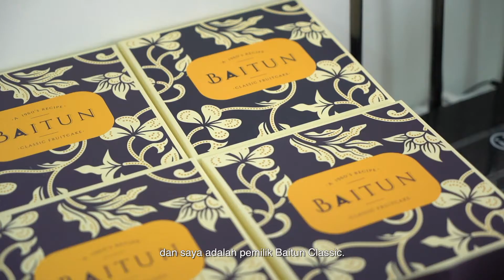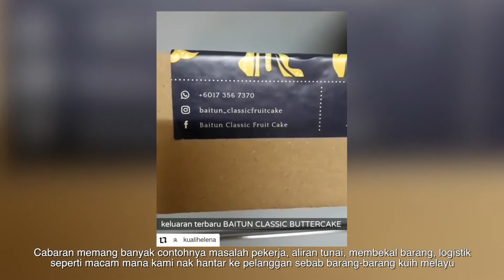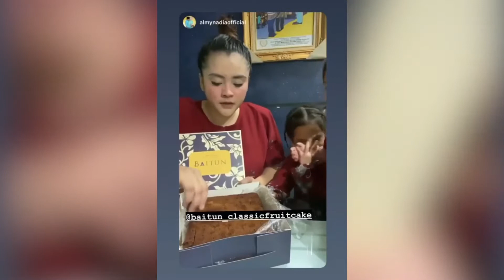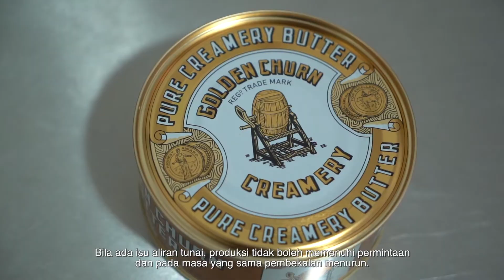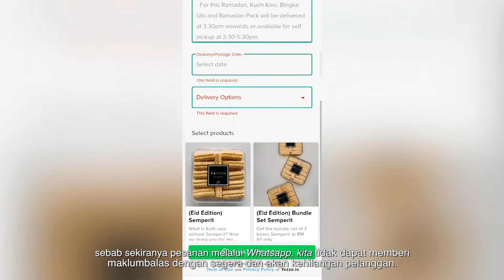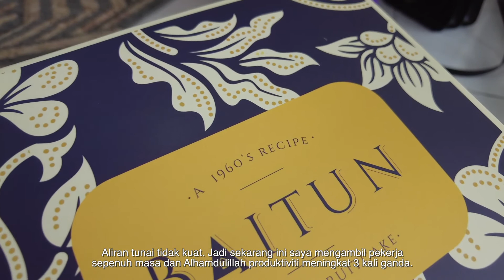CHERITA Usahawan MARA | Baitun Classic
Sebuah kisah inspirasi tentang perjalanan Farah Elina Azmi yang menjalankan perniagaan di rumah dan berjaya mendapat sambutan dengan produk kek buah beliau. Rezeki beliau berlipat kali ganda setelah mendapat bantuan MARA. Bagaimanakah beliau manfaatkan bantuan MARA ini sehingga berjaya meningkatkan pendapatan 3 kali ganda?

Saksikan video ini.